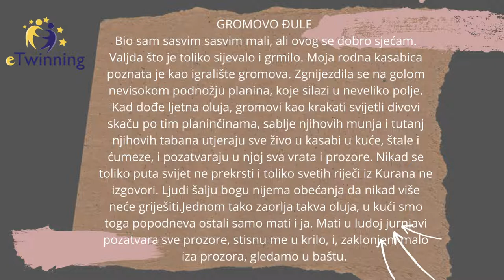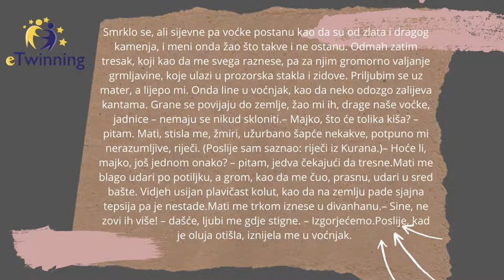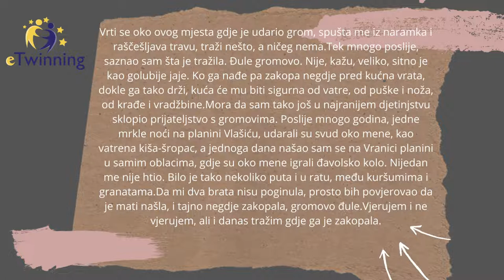GROMOVO ĐULE - Skender Kulenović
U sklopu e-Twinning projekta "Čitamo za slijepu i slabovidnu djecu" učenici naše škole imaju za cilj čitati 100 književnih tekstova za učenike osnovne škole kako bi olakšali učenje slijepoj i slabovidnoj djeci.
Tekst čitala Nejra Veljković učenica 6. razreda a priča se nalazi u Čitanci za 6. razred.